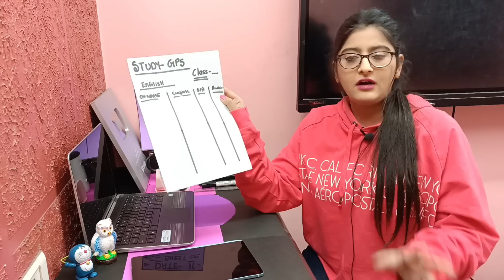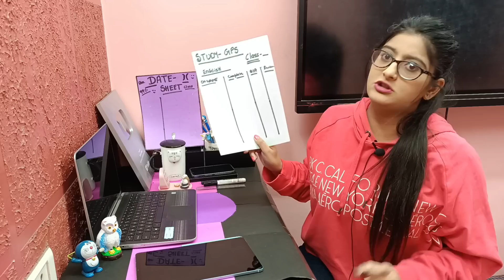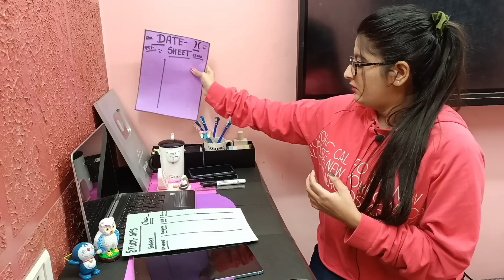Date Sheet के According अब इस तरह से करो पढ़ाई & Revision for Class 10||Class 12||Board Exam 2023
Follow this thing That i discussed today class10 and class12 students for boardexam2023

Hii guys Make your datesheet and calculate your gap days.